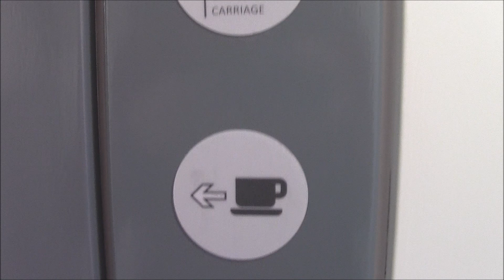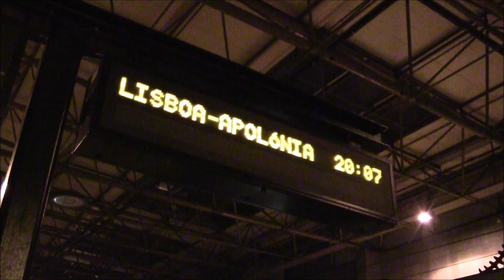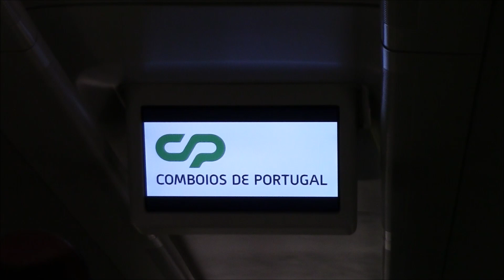O Novo Alfa Pendular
A CP apresentou em Lisboa-Santa Apolónia, a 24 de Março de 2017, o primeiro dos dez remodelados comboios de velocidade elevada da série 4000. O primeiro foi a unidade 4009, batizada por Manoel de Oliveira, e a sua viagem inaugural realizou-se entre Lisboa e Braga. A TV Comboios embarcou no comboio 135 e foi visitar o interior deste novo visual. Boa viagem!